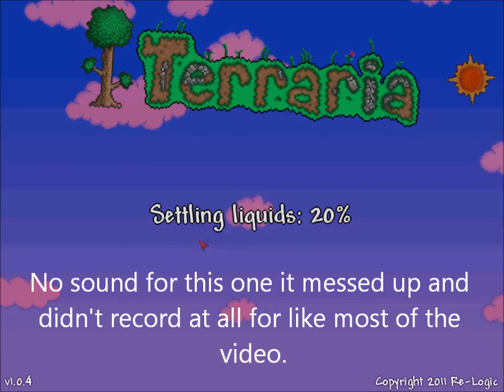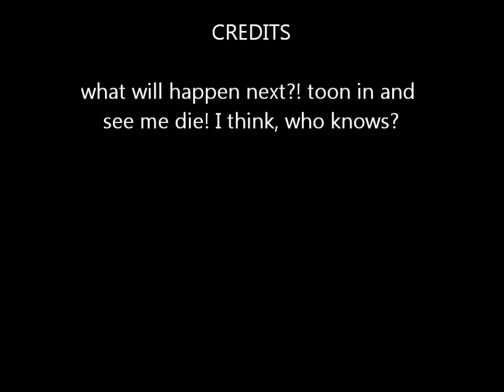Lets play of terraria part 5 "Even text knows im dumb"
Ok yeah I messed up with no recording, so sorry about it D= I hope you still enjoy I wanted to upload this video earily so its out on a wensday.